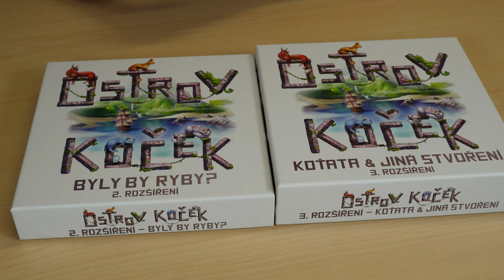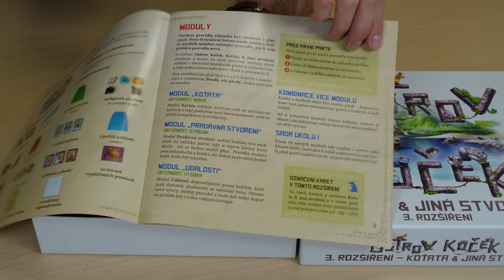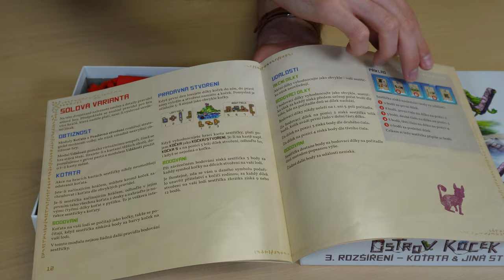Co najdete v krabici: 2. a 3. rozšíření pro Ostrov koček | Byly by ryby? a Koťata & jiná stvoření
Podívejte se společně s námi, co najdete uvnitř krabice naší nové deskové hry. Tentokrát zde máme unboxing 2. a 3. rozšíření pro Ostrov koček, tedy Byly by ryby? a Koťata & jiná stvoření.